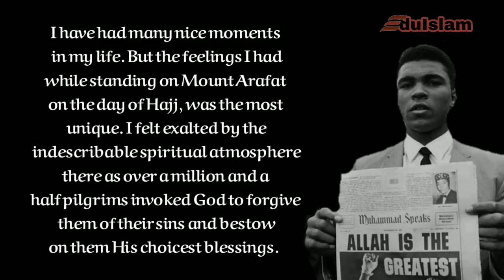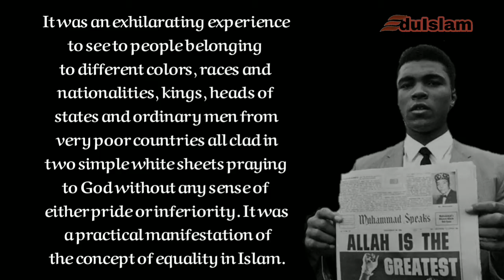The Greatest - Muhammad Ali Inspirational Video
The Greatest - Muhammad Ali Inspirational Video Mohammad Ali,
Most Revered The Sport Icon Of The Century born as Cassius Clay later reverted to Islam. Mohammad Ali was a heavyweight champion and activist from America. In 1972, Mohammad Ali made the Hajj Pilgrimage to Mecca and again visited later. During Hajj Pilgrimage, He shared his best moment. What is it? Find in the video.

Makkah in 1953 Ek Ummat Banke Raho Family Tree Of Our Prophet ﷺ Oldest Quran Recitation On Earth Common Execuses Made For Abandoning Prayer Michael H Hart About Prophet Muhammad ﷺ Why does a Muslim business fail?

 Copyright Owned by EduIslam Mission